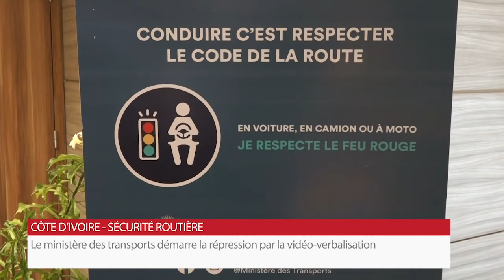Sécurité routière / Le ministère des transports démarre la répression par la vidéo-verbalisation